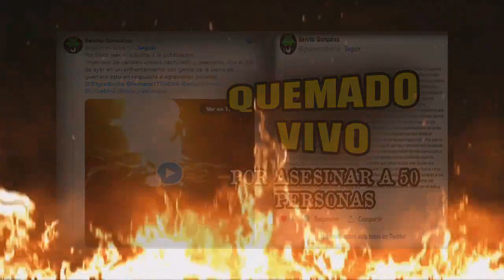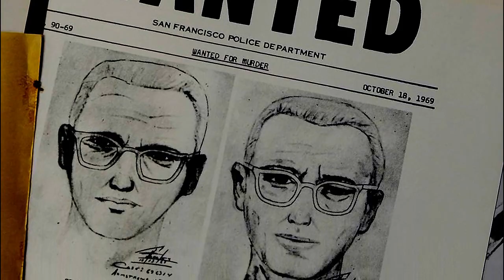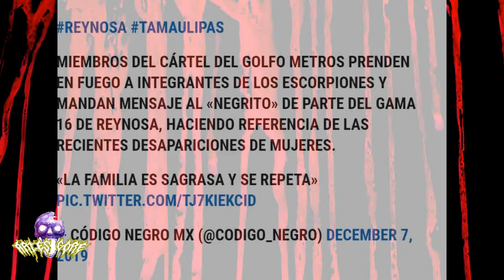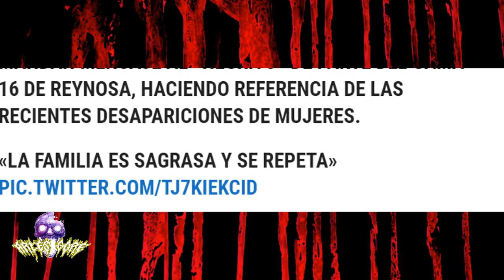"QUEMADOS JUNTOS" ESCORPIONES Y SU TERRIBLE FINAL | CASO REAL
Para finalizar la trilogía de videos donde criminales son quemados vivos tenemos este caso ocurrido en Tamaulipas, donde supuestos miembros del grupo delictivo los escorpiones son capturados por sus rivales y ajusticiados por la desaparición de mujeres inocentes, por supuesto la agonia y el horror no se haran esperar para las victimas.